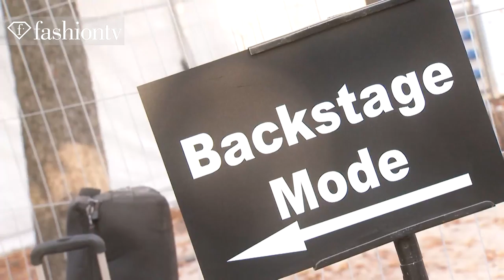Fashion Week - The Best of Paris Spring/Summer 2012: Paris Fashion Week Review | FashionTV - FTV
PARIS - FashionTV hit up Paris Fashion Week Spring 2012 to catch the last of the major fashion weeks in succession (New York, London, and Milan came first) and the best of Paris fashion and fashion designers.

Hussein Chalayan, a sometimes controversial designer who fuses modern art and fashion, showcased a minimalist collection infused with the occasional screen printed graphic pattern, where models walked down the runway before standing in the back to sip champagne handed to them by the designer himself.  FashionTV was backstage at the Vivienne Westwood Gold Label where models flaunted thick, dramatic makeup in a Baroque 18th century style  and a "ruined royalty" look under a big chandelier.  The Chloe label also went back to basics, infusing minimalism with the signature femininity of the brand.  Sonia Rykiel is in the audience for her namesake collection presented by head designer Nathalie Rykiel, who says she wanted the collection to be quite feminine and airy. Short bangs accentuate the faces of models at the John Galliano show taken over by Bill Blass in the wake of Galliano's controversy.  The show takes on a Victorian Mary Poppins theme. Mugler's show, while much more subdued than last year's Fall 2011 collection with an appearance by Lady Gaga, has a projected image of the pop and fashion icon in the background.  Bette Franke opens the lacy, floral and uber-romantic Valentino collection.  Sarah Burton turned out another beautiful and eccentric Alexander McQueen collection, which is everything McQueen himself could have hoped for. Kenzo's Spring/Summer 2012 collection was bright and happy.  Natasha Poly opened the Viktor & Rolf show by walking out of a life size skirt to bring the Barbie doll theme to life. Nina Ricci was beautiful and feminine, and while the girls wore midriff-baring bandeaus and tops, it wasn't overtly sexual.  Alber Elbaz cut every piece by hand for the Lanvin collection, which was a winning feminine look with sharp shouldered tops in muted colors and form fitting pencil skirts. The makeup inspiration for the JC Castelbajac show is 60s model Twiggy.  The clothes are galactic and alien-like with a Mickey Mouse theme throughout the collection.  Serbian model Simona Andrejic opens the show. Nina Garcia calls Giambattista Valli one of her favorite shows this season.  Jean-Paul Gaultier's uber-French collection is set at a retro-style fashion show from the 50s without music.  Each model walks down the runway carrying a number as a woman describes their look.  Finally, Rosy De Palma headlines the eccentric Manish Arora show which is both colorful and architectural.

Appearances: Aline Weber, Maud Welzen, Ella Kandyba, Hanne Gaby Odiele, Victoria Lee, Vivienne Westwood, Yulia Lobova, Val Garland, Bette Franke, Zuzanna Bijoch, Arizona Muse, Kate King, Ines de la Fressange, Daga Ziober, Kinga Rajzak, Sigrid Agren, Fei Fei Sun, Josephine Skriver, Siri Tollerod, Jacquelyn Jablonski, Joan Smalls, Julia Nobis, Hannah McGibbon, Lou Lesage, Izia Higelin, Sonia Rykiel, Beatrice Rosen, Bryanboy, Florence Foresti, Vahina Giocante, Nathalie Rykiel, Sigrid Agren, Anais Pouliot, Suzie Bird, Mirte Maas, Nimue Smit, Monika "Jac" Jagaciak, Daria Strokous, Magdalena Frackowiak, Daphne Groeneveld, Karlie Kloss, Juju Ivanyuk, Ruby Aldridge, Melissa Tammerijn, Abbey Lee Kershaw,

FashionTV "Best Of" "Paris Fashion Week" Spring Summer 2012 "Fashion Week" Review PFW Models "Best Of 2012" Paris "Hanne Gaby Odiele" "Vivienne Westwood" "Zuzanna Bijoch" "Arizona Muse" "Kinga Rajzak" "Fei Fei Sun" "Josephine Skriver" "Jacquelyn Jablonski" "Karlie Kloss" "Abbey Lee Kershaw" "Salma Hayek" "Aymeline Valade" "Sonia Rykiel" "JC Castelbajac" Mugler Lanvin "Jean-Paul Gaultier" Show "Fashion Videos" "Fashion Show" FTV "Fashion TV" Fashion-TV "FTV Models" Fashion TV  FTV.COM